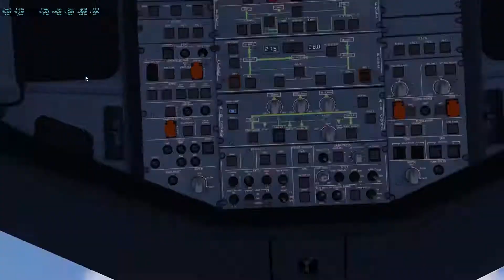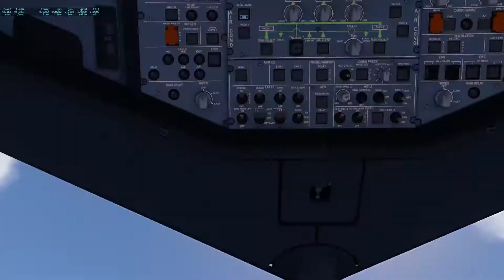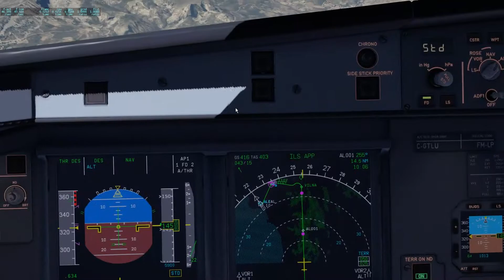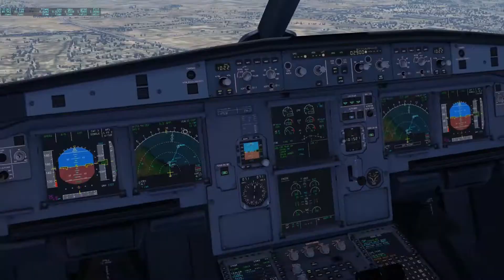[XP11] A321 Iberia Full Flight from Ibiza to Alicante [Timelapse]